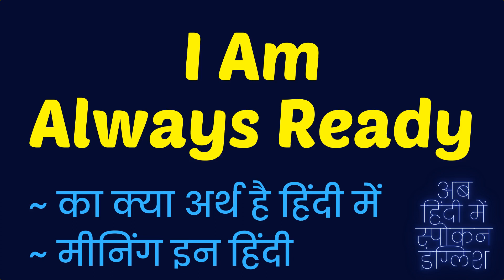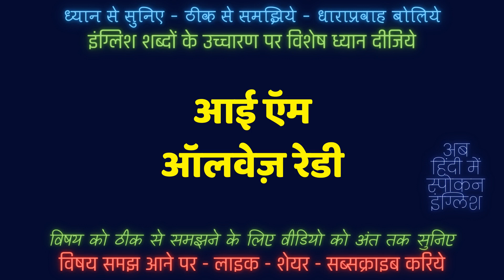I Am Always Ready meaning in Hindi | I Am Always Ready ka matlab kya hota hai